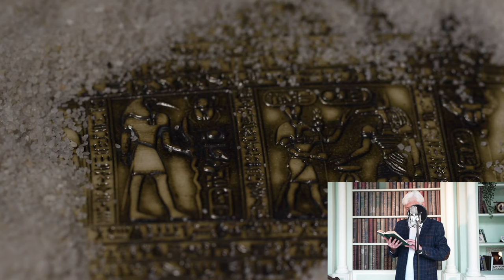She Put Her In Her Place Beautifully When She Hit On Her Mom, And In A Way That Had Everyone...